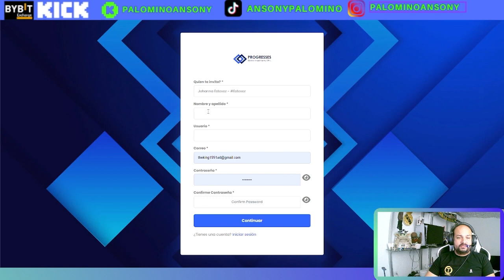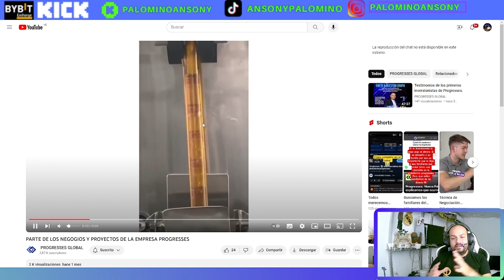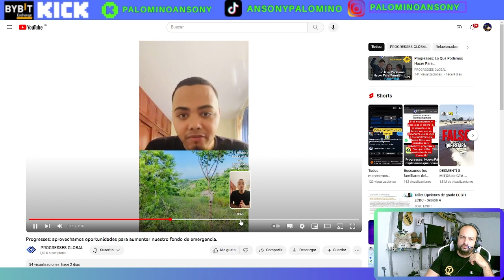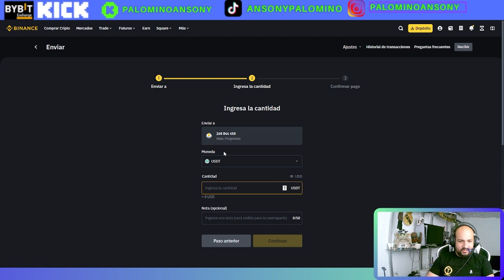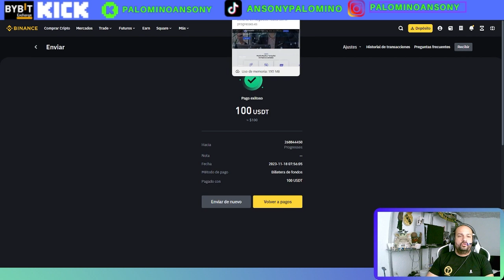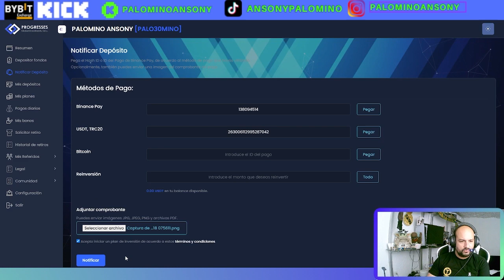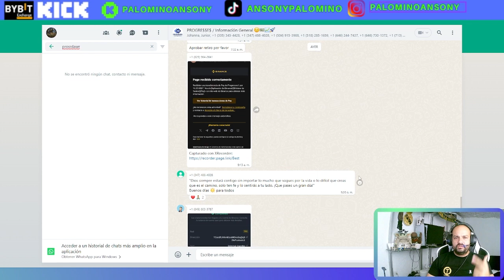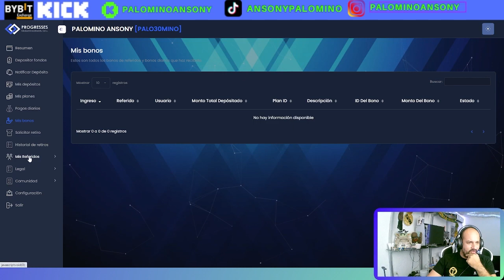Progresses global🤑INVIERO 100$🤑5$ GRATIS🤑PLATAFORMA DE IINVERSION🤑DIVERSIFICA🤑INVERSION REAL 🤑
canal pasqualefz